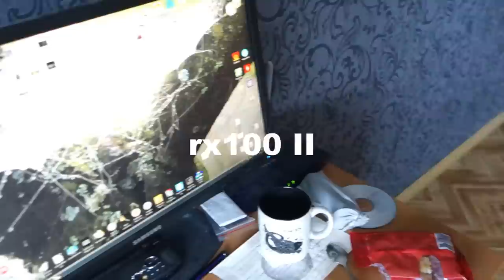Nauja kamera kokybiškiems vaizdo įrašams Sony RX100 M3 III